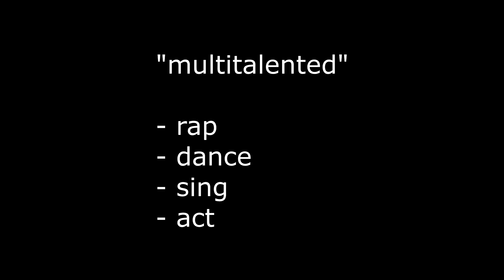KPOP ITU PLASTIK! DULU SAYA ANTI, SEKARANG BUCIN??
((NOTICE))
Jadwal Upload:
1) Sabtu 17:00 WIB - Konten Malam Minggu (Topik teman, keluarga, cinta, Kesehatan, dkk)
2) Minggu 15:00 WIB - Konten Gaming

Jadwal Livestream:
1) Kamis ATAU Jumat 20:00 WIB
2) Sabtu 20:00 WIB
Kontak Cimon
1) Instagram @cindymonika_